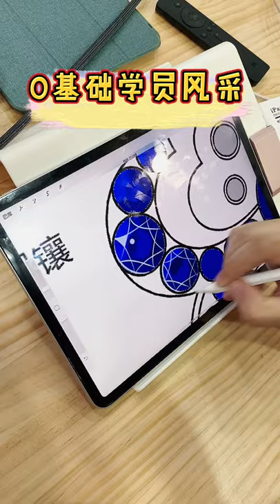线下课堂配石画法_优霓珠宝设计学堂_尹炜老师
iPad_procreate珠宝设计课程
工具： iPad+ procreate 软件 + apple pencil
关注微信公众号：优霓珠宝设计学堂，有更多内容分享